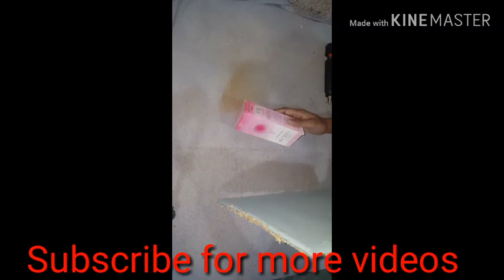picture frame | using of cardboard and mash dal | room decoration | homemade decoration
photo frame decoration ideas | homemade decoration peice | beautiful and cheap home decoreter.Diy craft